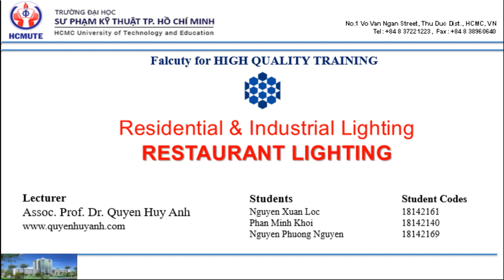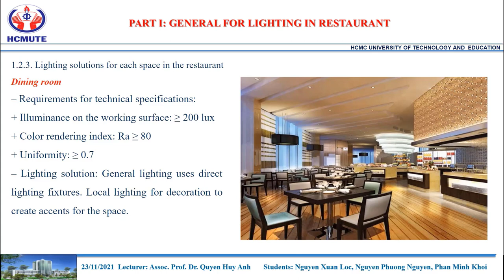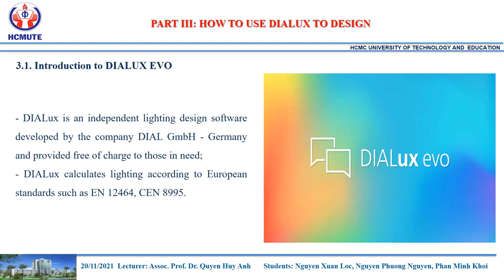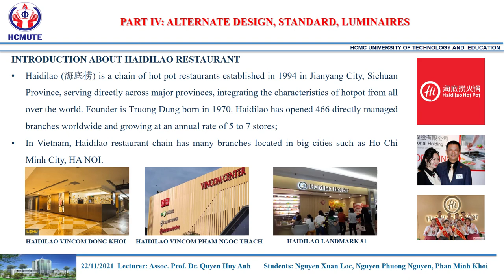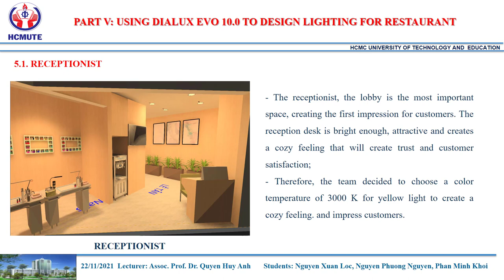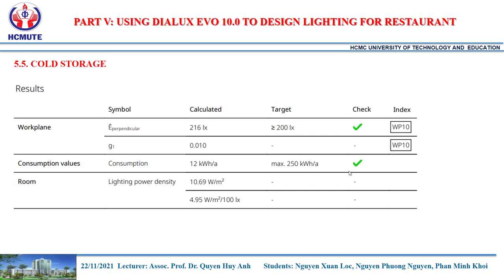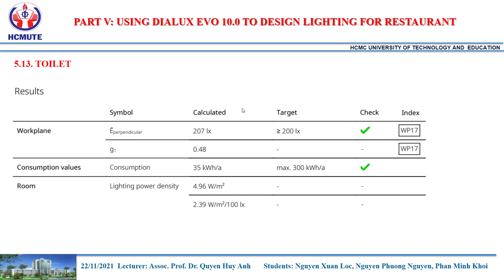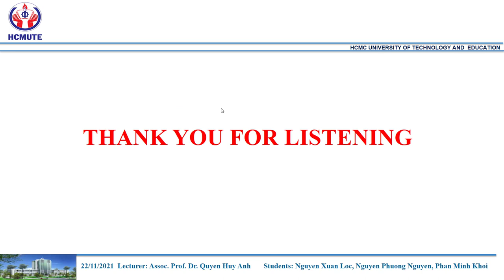LIGHTING DESIGN FOR RESTAURANT - 2ND REPORT (LECTURER: ASSOC. PROF. DR. QUYEN HUY ANH)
Nhóm chúng em gồm 3 thành viên:
Nguyễn Xuân Lộc     18142161
Nguyễn Phương Nguyên    18142169
Phan Minh Khôi        18142140